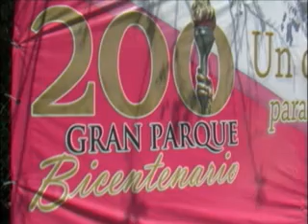Alrededor de 30 millones de pesos tendría que pagar el Ayuntamiento Benito Juárez a la empresa Indi